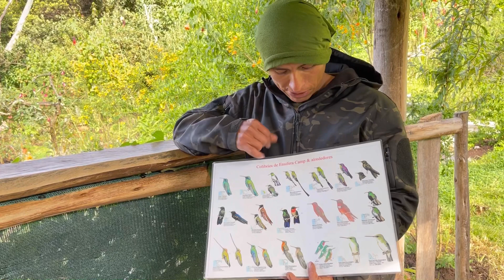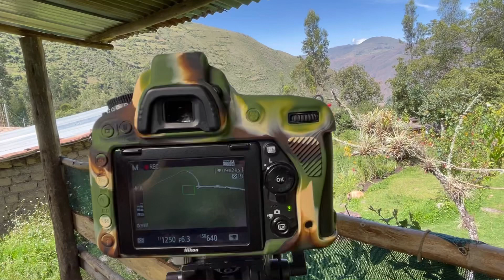Buscando Colibríes en Cusco, Perú 🇵🇪🪶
En perú existen 124 especies de Colibríes, de los cuales 14 son endémicos, en este viaje visitamos el Santuario de Colibríes Ensifera camp, en honor al colibrí Pico Espada, uno de los colibríes más sorprendentes del mundo por su pico largo adaptado para la dieta de flores muy específicas.

Pueden seguir en Instagram este santuario como : @ensiferaensifera

El guía Vidal puede llevarte a muchos lugares interesantes para observar aves si te encuentras en Cusco.